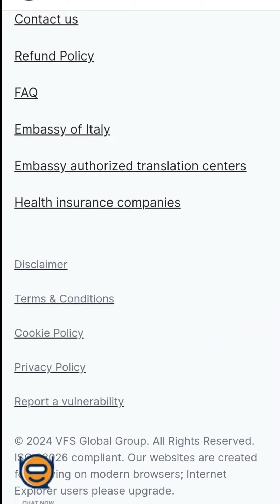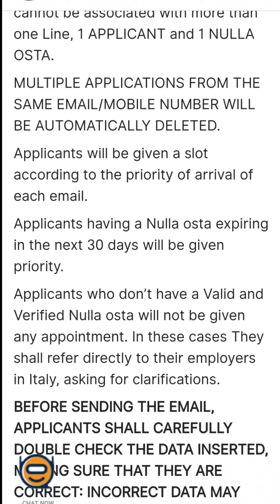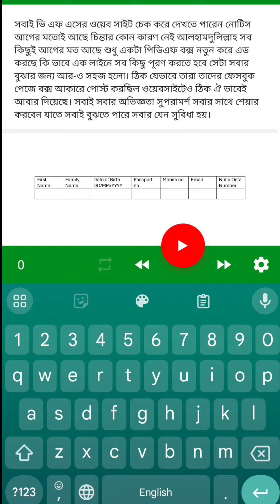সকল জল্পনা-কল্পনার শেষে, ✅VFS global APPOINTMENT নতুন আপডেট দিয়ে দিল বিস্তারিত।